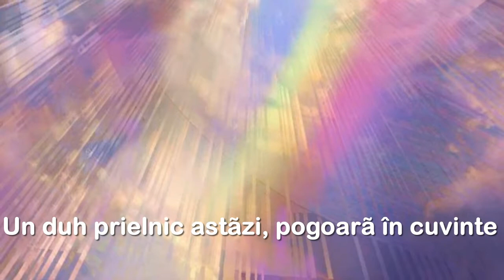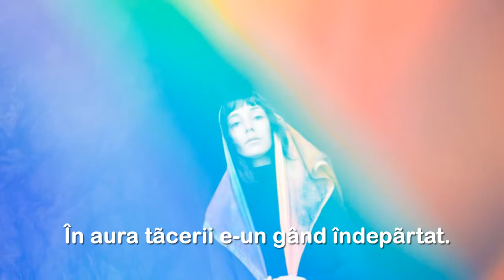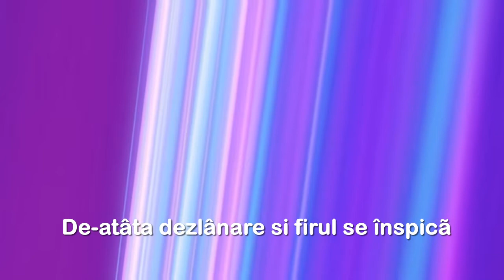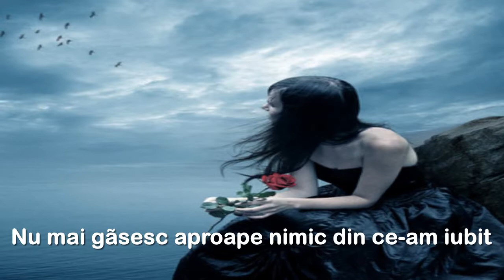Se sinucide umbra de cât a-mbătrânit - Cezarina Adamescu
versuri - Cezarina Adamescu
muzica - Omar Akram (Stargazers)
A Train Entertainment (Masters)
În numele: REAL MUSIC